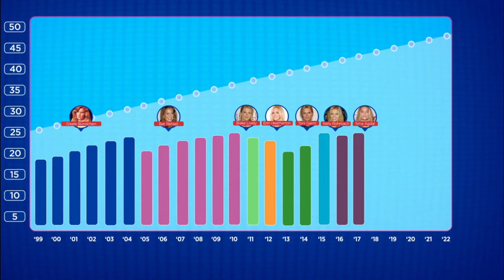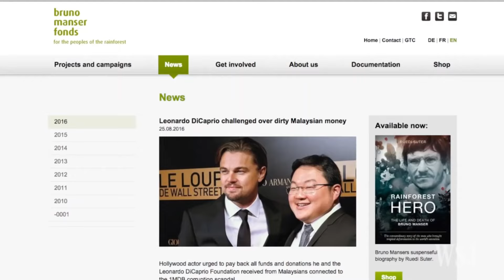WTF Happened To Leonardo DiCaprio